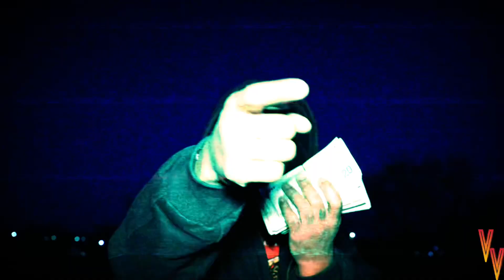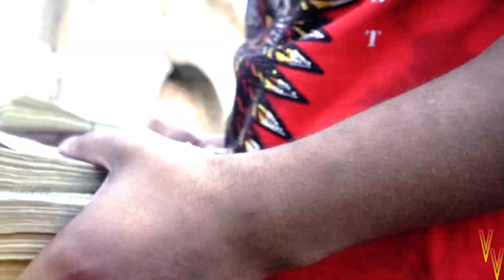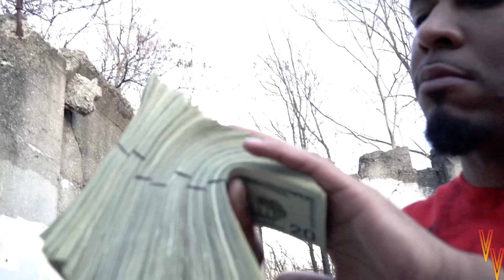“Whole Brick” - Skii Money (Official Video)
Shot by @valleyvisuals__
Produced by Skii Money Productions